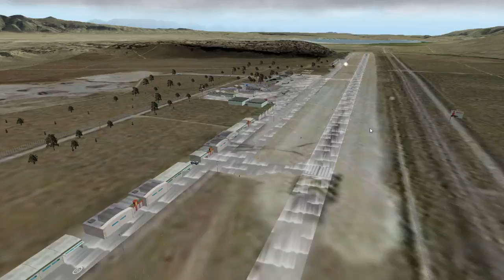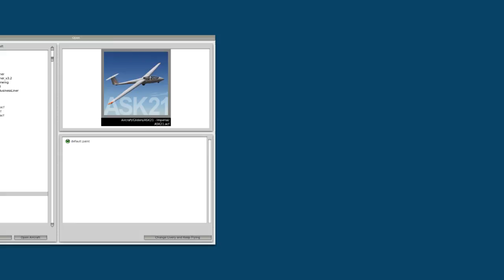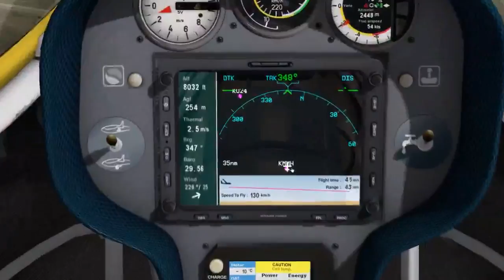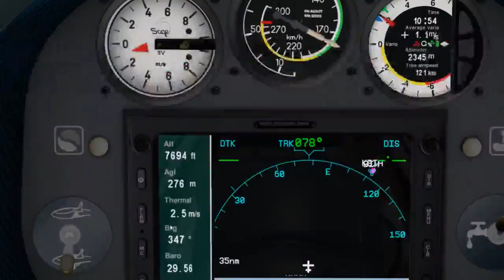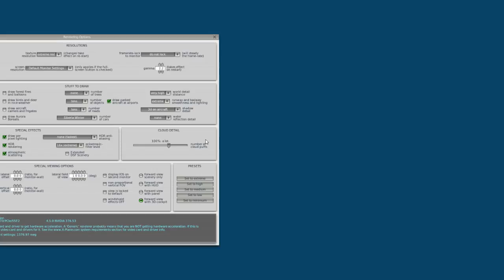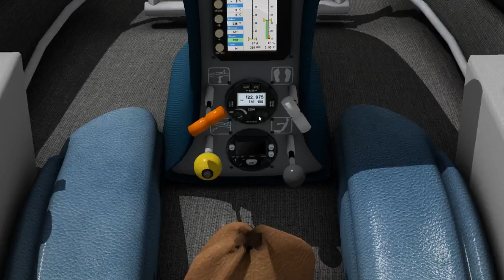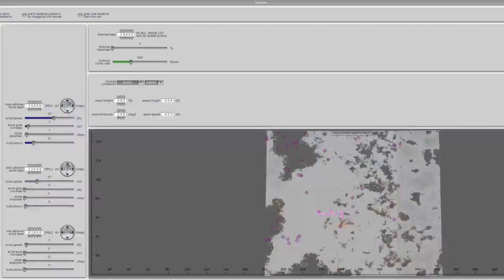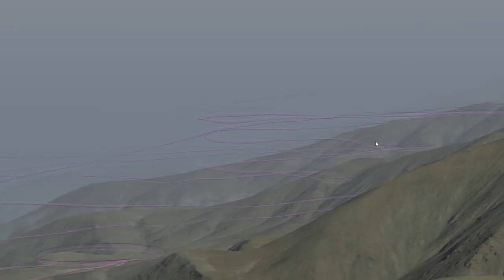Glider | Untowered PE | X-Plane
Please support the music I played in this stream. Was a variety of songs some of them that come to mind:
Sexy Boy Air [Classical Piano, I think but name would say otherwise]
Wedding Rain Liz Story [Classical Piano]
Suite No. 3 in D major BWV 1068 Sir Neville Marriner/Academy of St Martin-in-the-Fields [Classical]
Water Caves Liz Story [Classical Piano]
Peace Piece Liz Story [Classical Piano]
Pacheco Pass Liz Story [Classical Piano]

I would highly recommend Liz Story if you enjoy any type of classical piano, that is why I played it so much.